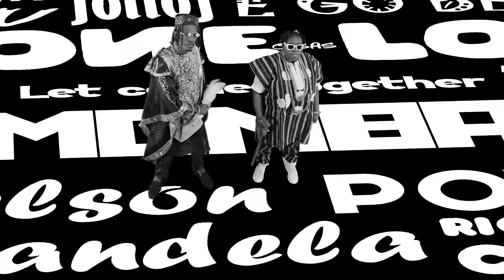Krizbeatz & Teni - African Time (Official Video)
Watch the Official Video for African Time by Krizbeatz and Teni, from the African Time Album.

Lyrics:
INTRO

Jelen’ke jelen’ke
TENI

Verse

Omope n’sho pe oo kagogo maro
Emi fe jaiye mi ka’gogo maro o
Se Kia wa sope o ka’gogo maro
Ye ! Nawo re soke ka’gogo maro

From the east, From the east,
To the west, To the west
To the north, To the north
And the south , And the south

We are one , we are one
We are one, if come together
Let’s make world

And beyond ! And then goo

Hook

Make way for African !!
Nairobi baby, I’ll be down to Senegal home
Africa !!
Aloyin baby and you know we wanna be at home
Africa !!
To Tanzania down to nigeria is my home
Africa !!
That’s how we do it yeah we United in Africa
(This is Africa)

(This is Africa)

Verse

I remember Mandela ( uh wele uwele mi so bade)
I remember Kwame Nkrumah
I remember Fela Kuti yeye ye
Nnamdi azikiwe
(1,2 hehe Are you ready )
I remember Lucky Dube
I remember Brenda Fassie yeye
We are all Africans
So, let us come together as one

Kenya (Kenya) to Tanzania (Tanzania)
South Africa (let’s go) to Malawi (Malawi)
Nigeria (Nigeria) to Ghana (to Ghana)
We are one, we are one ( Namibia, Angola, Tunisia )

Hook

Africa !!
Africa !!
Africa !!
(This is Africa)

(This is Africa)

OutTro

Welcome to Africa
AfricansTime ladies and gentlemen ha
Mofe ko ere oko dele
Mofe ko ere oko wale
We we are One